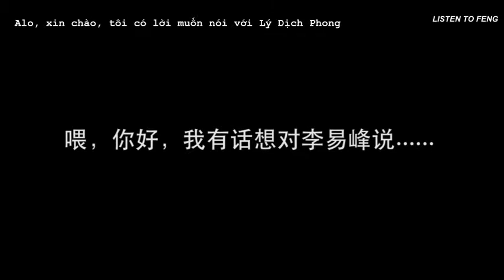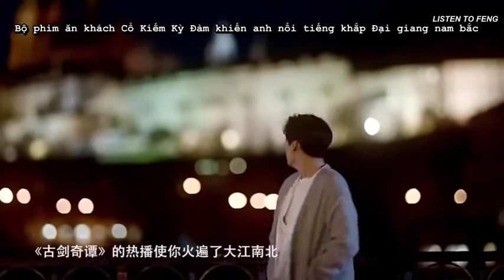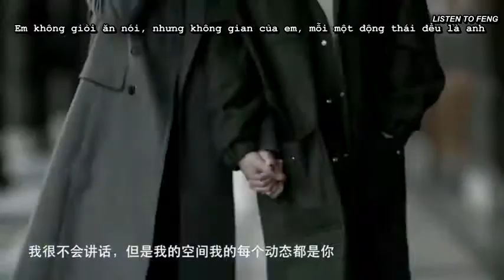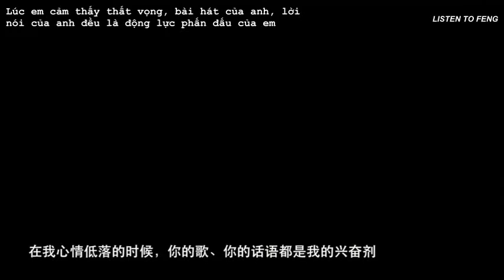[VIETSUB]TÔI CÓ LỜI MUỐN NÓI VỚI LÝ DỊCH PHONG [我有话想对李易峰说]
Theo mọi người ý nghĩa của việc theo đuổi thần tượng là gì? Với tôi mà nó, ý nghĩa của theo đuổi thần tượng đại khái là khiến một người nhỏ bé như tôi, vì người ấy mà có ước mơ muốn thực hiện, mỗi ngày đều cố gắng để theo kip bước chân người ấy. Cái tôi quan tâm không phải có thể ở bên anh ấy không, bởi vì tôi rất trân trọng quá trình thích anh ấy, trong quá trình ấy, tôi đã luôn cố gắng không ngừng để trở thành phiên bản tốt hơn của chính mình.
Vietsub by Listen to Feng
Do not reup, just share~Thanks!